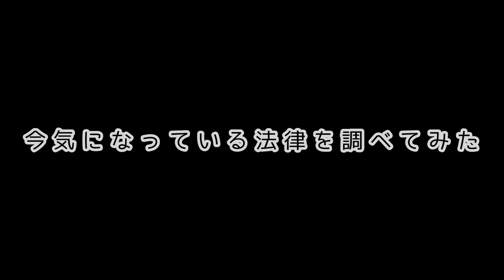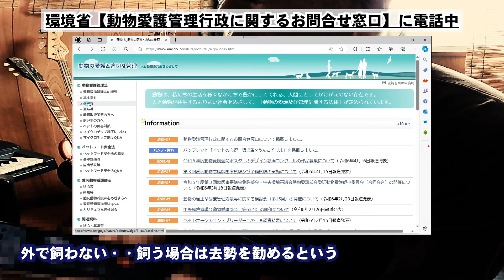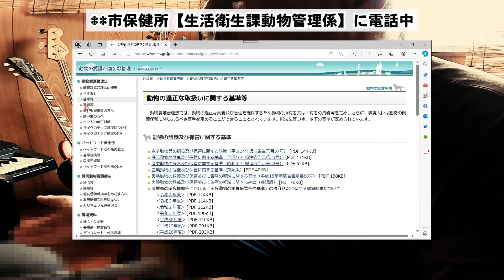【猫と暮らす】仔猫連れ去り事件の事を環境省自然環境局（総務課）動物愛護管理室に電話かけて聞いてみた。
仔猫を保護してから気になっていた連れ去り事件のことを環境省自然環境局で質問してみました。自治体の条例によって対処が違うかもしれないという事なので自治体に問い合わせをしました。
ルールをよく調べて適切に保護しようと思います。
▼参考ウェブサイトーーーーーーーーーーーーーーーーーーーーーーーーーーーーーーー
環境省【動物愛護管理法の概要】
ーーーーーーーーーーーーーーーーーーー
▼参考にした動画ーーーーーーーーーーーーーーーーーーー
動物愛護管理センター新施設を公開　殺処分の設備なし　代わりに医療機器やトリミングスペースが　札幌市